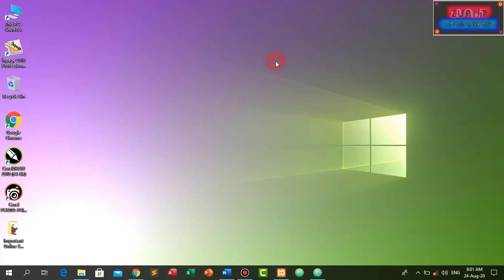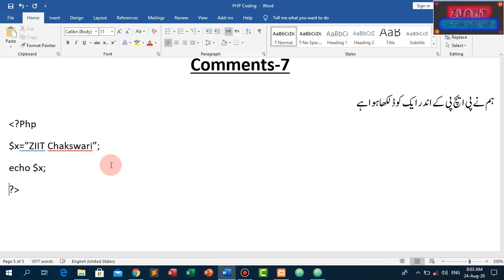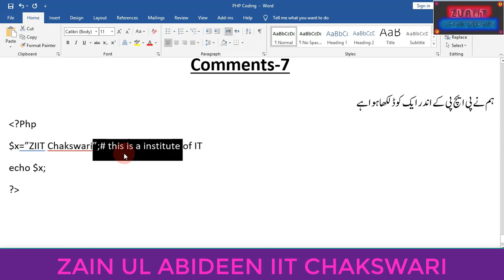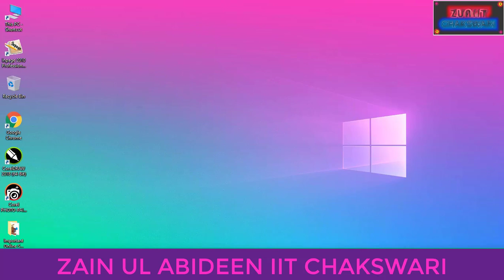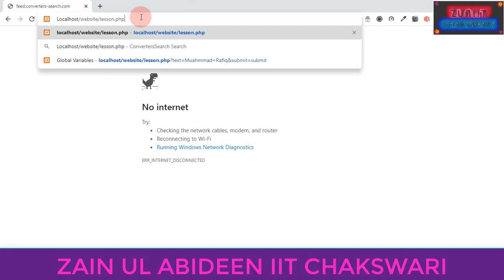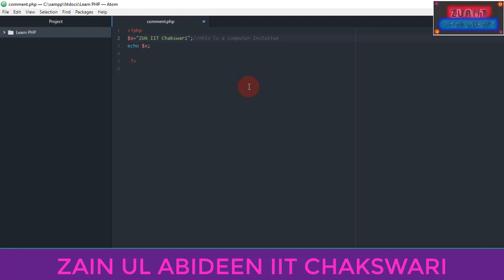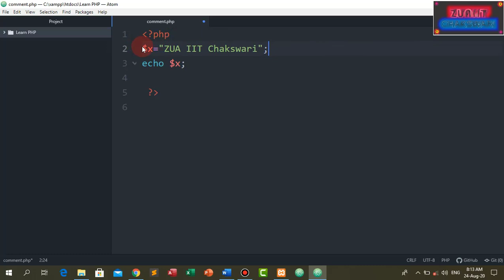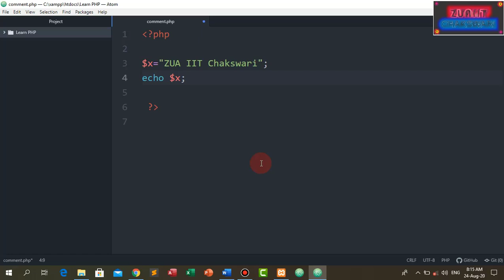7 How to Learn about PHP Comments Part-7 by Zain Ul Abideen IIT Chakswari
In this Tutorial we ll Learn about PHP Comments.I Teach to students about PHP and web Development.